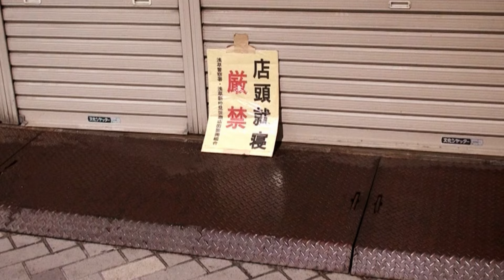For the Homeless in Tokyo: Graves & Community beyond Life and Death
Rough sleepers and elderly people without relatives find graves and community at Yoshimizu Gakugen's small Jōdo (Pure Land) Buddhist temple Kōshōin in Tokyo's Sanya district, where the day laborers used to live. Born and raised in Sanya, Yoshimizu made it his mission to provide aid for the most vulnerable in society, both on site at his temple and by delivering food to the homeless with members of his volunteer association Hitosaji no Kai (One Spoonful Association).

Professor Erica Baffelli and I have both studied Yoshimizu's activities at different points in time and from different angles. Here I met her for an interview at the University of Manchester in the UK, where I have recently started a new job!

**turn subtitles on in YouTube player**

0:00 Introduction
0:59 Hospice patient comes to pray
4:47 Introduction of NPO graves
6:09 The Kibō no Ie (House of Hope) grave
7:08 The Yui (bonds) grave
8:41 The Sanyūkai grave
14:08 The Cosmos grave
16:41 The communal Kannon grave
23:00 Outro
24:00 Start of Interview & big news!
24:48 Tim's encounter with Yoshimizu
25: 38 Erica's self introduction
26:28 How Erica met the Hitosaji no Kai
29:01 What is Sanya?
31:18 Creating links with people on the street
35:05 Relationships among volunteers
37:22 Long-term connections
40:22 Impact of pandemic on volunteering
46:28 Erica lived in Sanya before

References:
Fowler, Edward (1998): San'ya Blues: Laboring Life in Contemporary Tokyo. Cornell University Press.

Gill, Tom (2001): Men of Uncertainty: The Social Organization of Day Laborers in Contemporary Japan. State University of New York Press.

Shirahase Tatsuya 白波瀬達也  (2014): "Airin Chiiki ni okeru kyōjū shien: hōmuresu shien no arata na tenkai to kadai." Riron to dōtai / shakai riron - dōtai kenkyūsho hen 7: 76-91.

Takahashi Norihito (2021) "Minorities." Bloomsbury Handbook of Japanese Religions, edited by Erica Baffelli, Andrea Castiglioni, and Fabio Rambelli. Bloomsbury: 157-163.